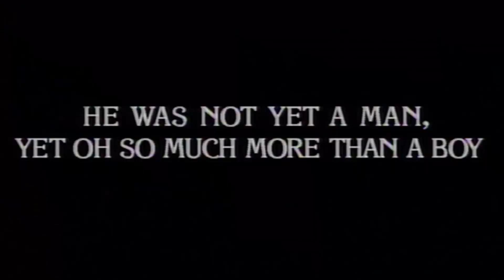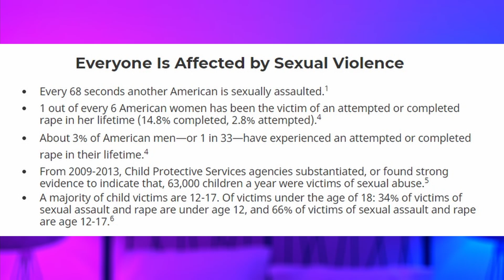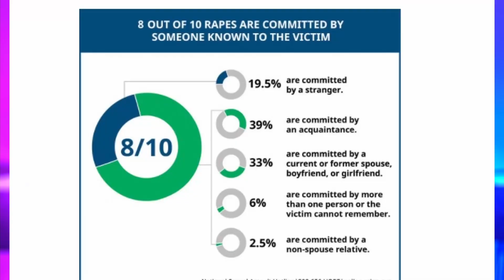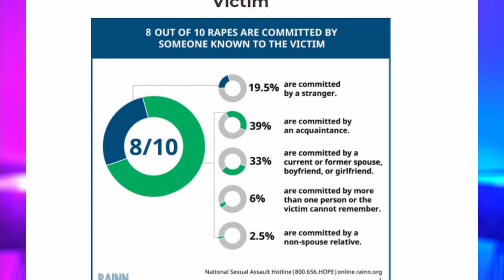The R*ping of Fraiser Crane (Video Essay)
I take a serious look, or at least as seriously as I can take an episode of Fraiser.
This episode does deal with subjects of sexual assault.
Maybe we can learn from breaking down this really weird episode of a show I like.